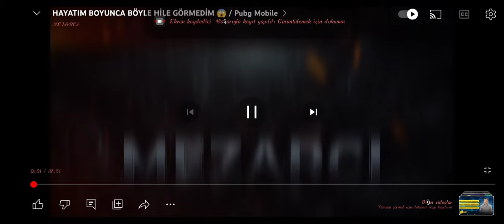8 Temmuz 2023